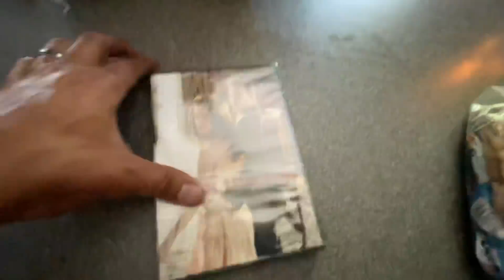“Last DELIVERY before VACA” Guy tells me He’s been there 6 hours Daily Life OTR Trucking Fail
JustTruckin.Shop